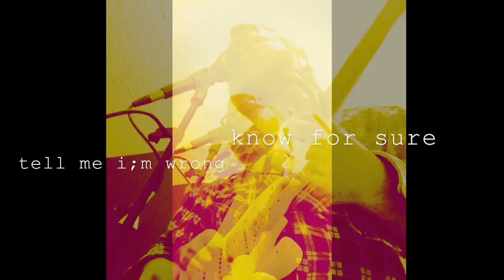i think i will cry - ben(welds)